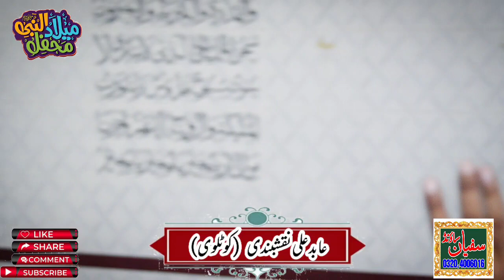jation# sohne de/ manaaiye ty- kami /rahdi nai-Abid Ali naqshbandi kotel vi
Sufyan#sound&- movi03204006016